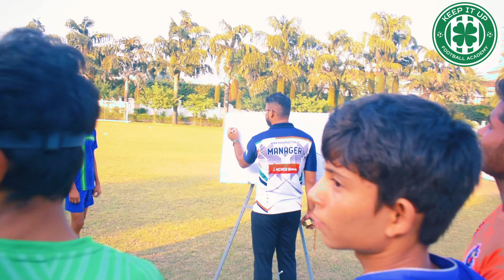Unleash Your Potential | Train At Keep It Up Football Academy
🔥 Join us on an exhilarating journey as our young talents push their limits in this epic football training montage! ⚽💪

At Keep It Up Football Academy, we're not just creating players; we're forging champions. Watch these rising stars put in the hard work, dedication, and passion required to succeed in the beautiful game. From precision drills to strength and conditioning, our players give their all to reach their full potential.